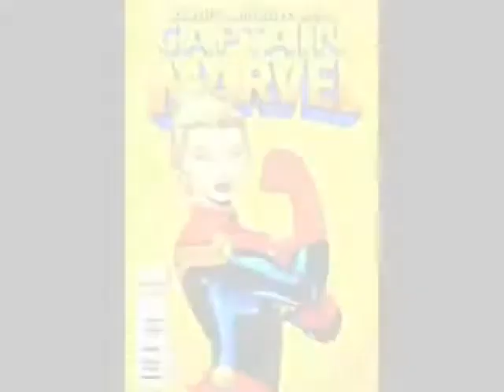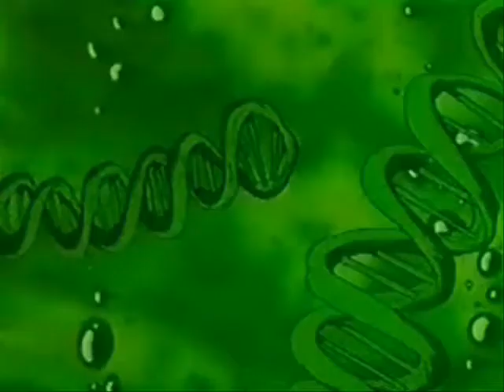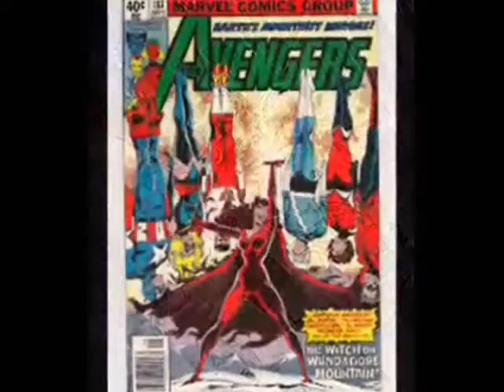Avengers! (who happen to be women) Assemble!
Tribute to the greatest Avengers.